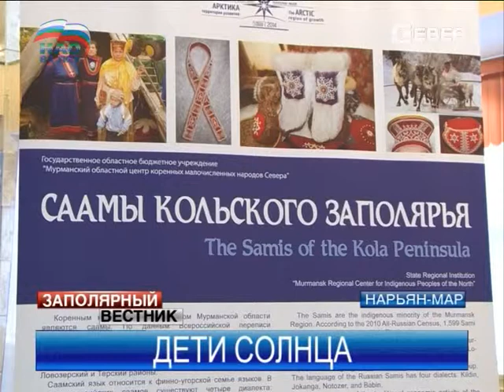«Дети-солнца» привезли в Нарьян-Мар выставку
«Дети-солнца» — так себя называют древнейший коренной народ Кольского полуострова — саами. Их быт за сотни лет почти не изменился — кочуют по тундре, верят в необычных богов, занимаются шаманизмом и говорят на своем языке, алфавит которого состоит из 43 букв.